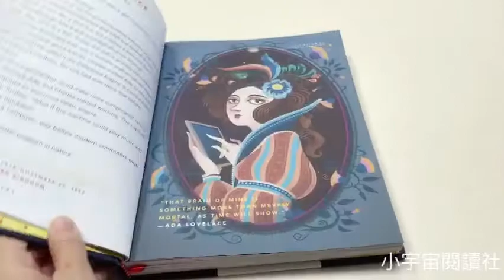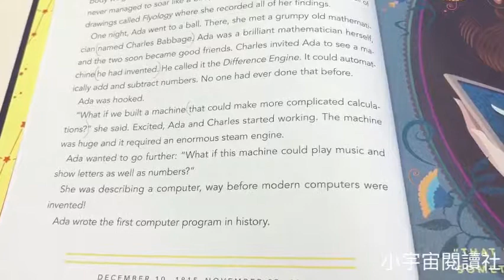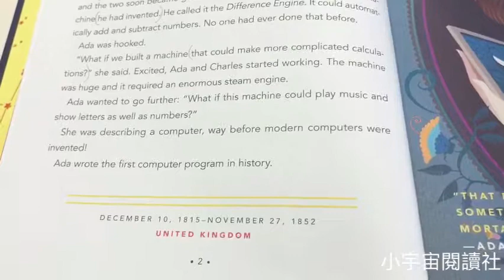Good Night Stories for Rebel Girls - 1.Ada Lovelace